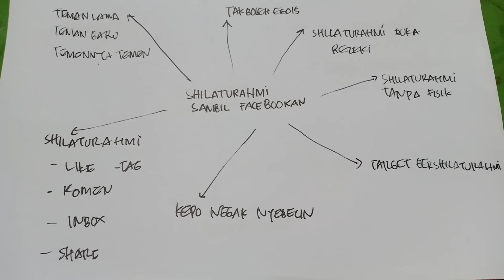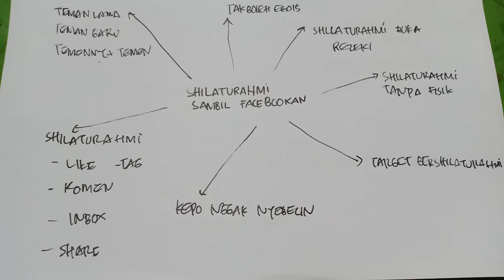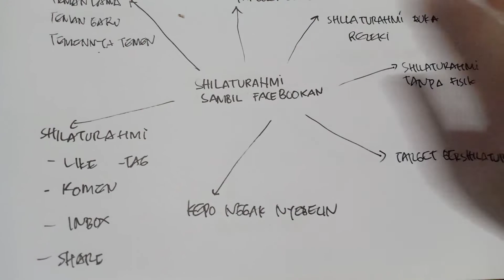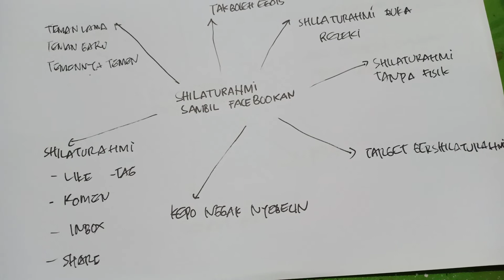Shilaturahmi Sambil Facebookan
sambil main facebook sambil silaturahmi

instoryy_

indscriptcreative_

indari mastuti

indscript

_Teh Indari_